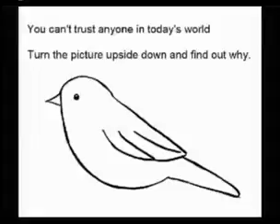Plz watch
Lol